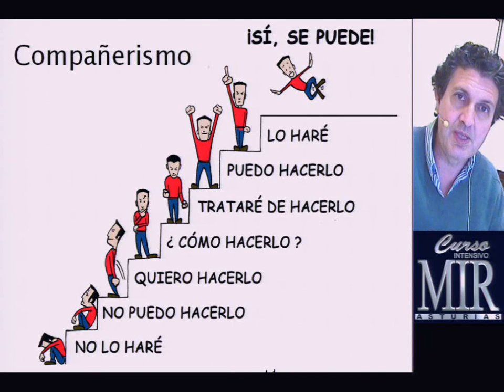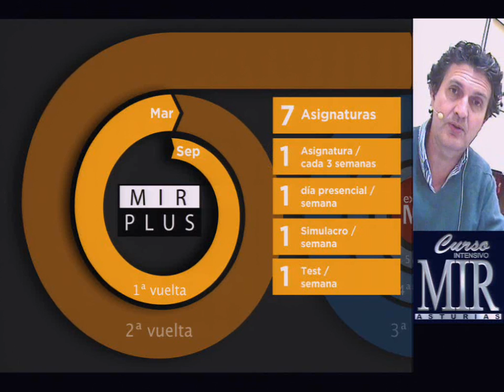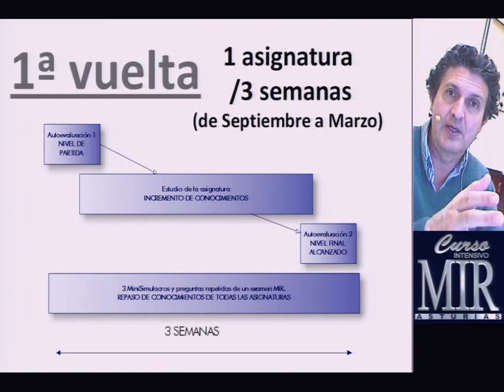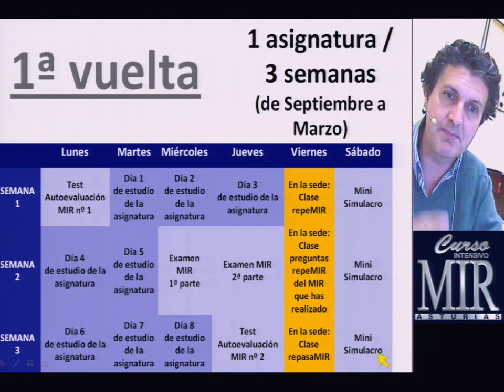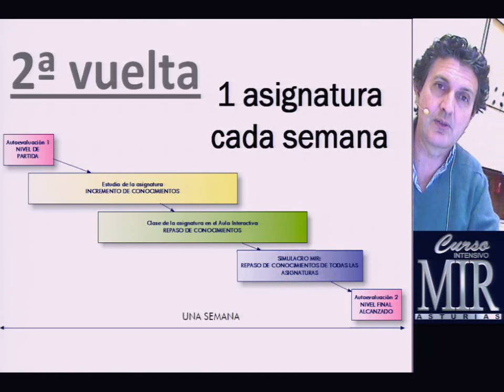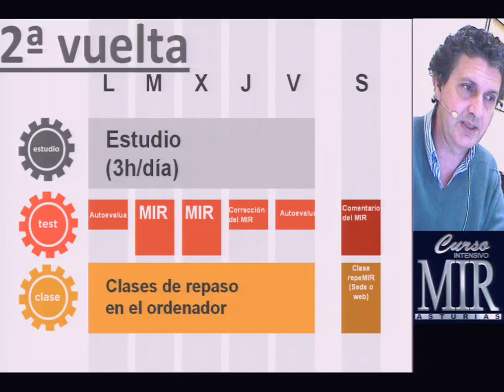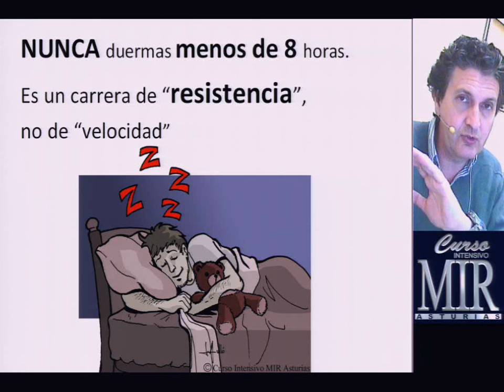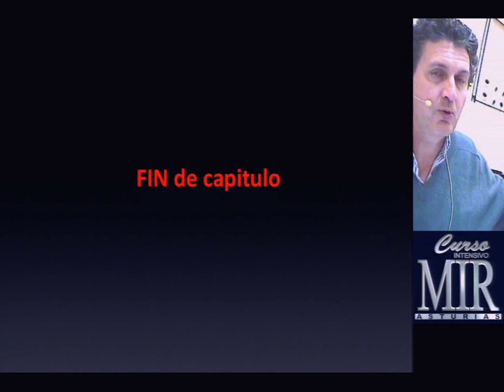Método MIR Asturias